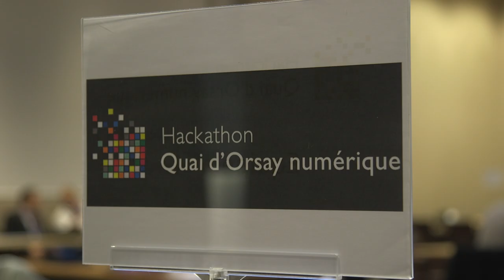Quai d'Orsay numérique - participants au Hackathon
Des participants de tous horizons se réunissent au Centre de conférences ministériel pour participer au premier Hackathon proposé par le ministère des affaires étrangères.

Instragram : @francediplo